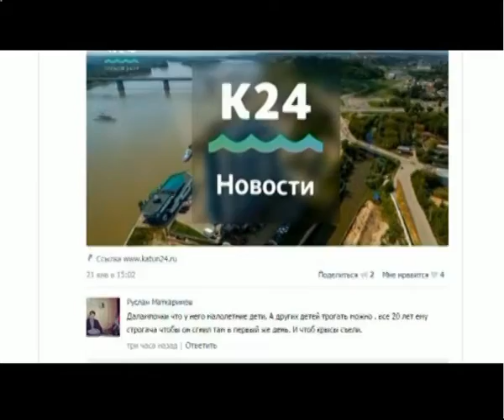Конкурс «Супер Таня» от телеканала «Катунь 24»